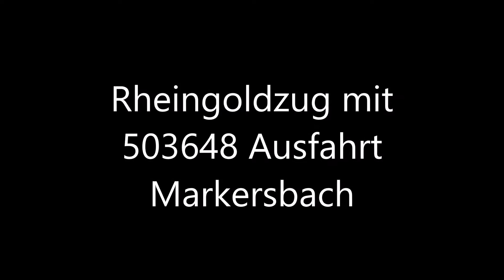Rheingoldzug mit 503648 Ausfahrt Bhf Markersbach 2007